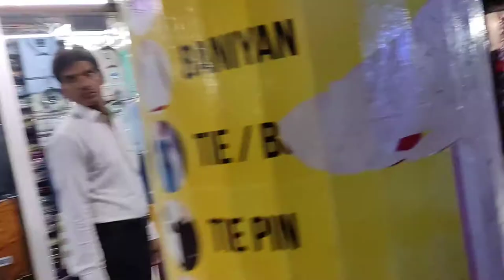Cheapest market in mumbai , CSTM Market || Market Vlog || Umarbin husam vlogs